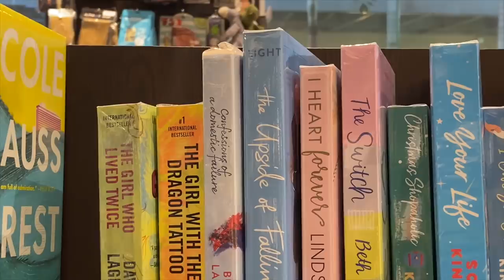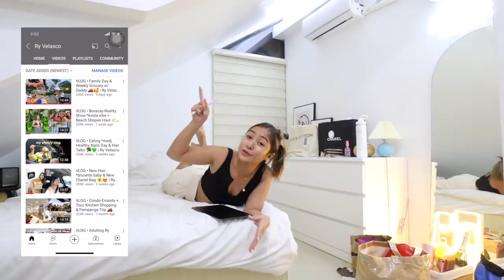VLOG • Shopping for Bohol, Notebook Launch + Clothing Haul 🏕🛍 | Ry Velasco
Instagram › @RyVlsco
Twitter › @RyVlsco